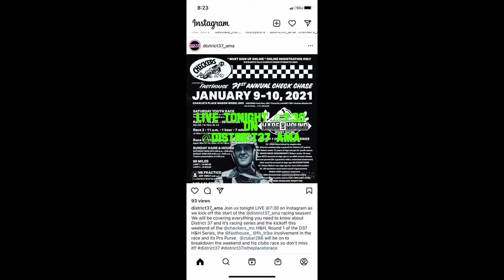Checkers Hare and Hound 2021. AMA D37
Desert Racing, AMA D37, Checkers MC, Hare and Hound